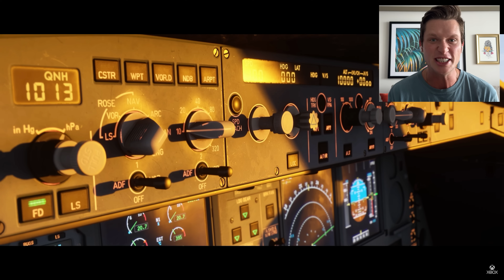Career Mode - Microsoft Flight Simulator 2024 (Official Trailer)